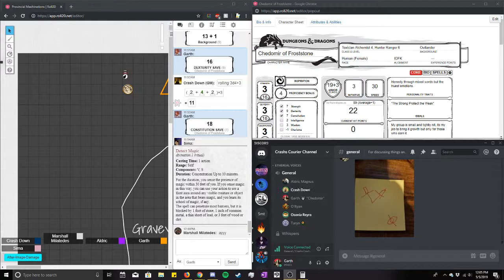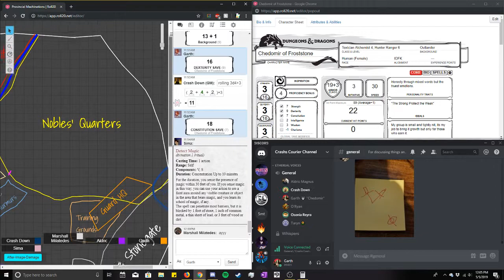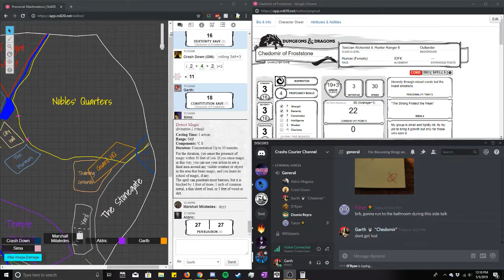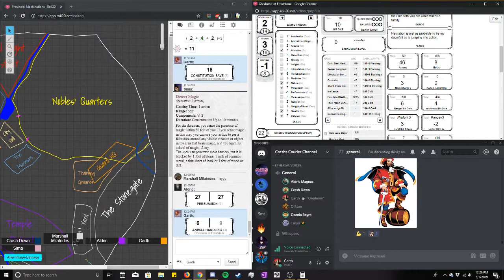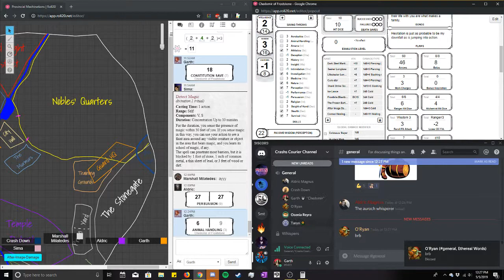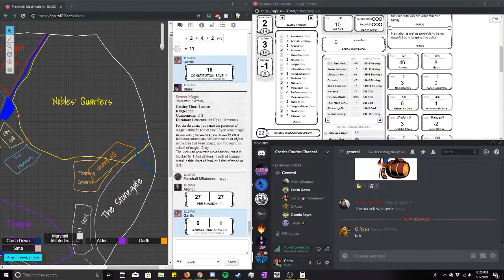May 5th, Part 3 [Returning Revelries]